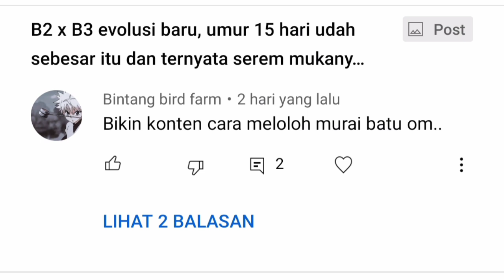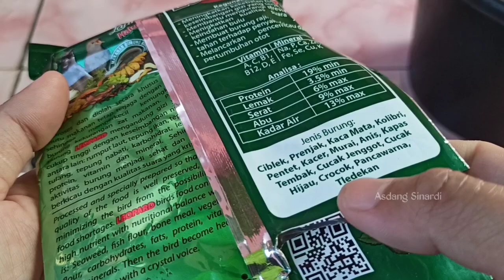Cara meloloh yg benar‼️menu yg benar‼️hasilnya trotol sehat dan cepat besar‼️seperti loloh induk‼️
Cara meloloh yang benar dan tepat, mulai dari menu makan yang tepat, jarak waktu pemberian, serta cara pengaplikasian makanan.